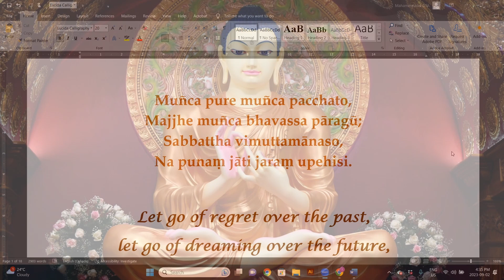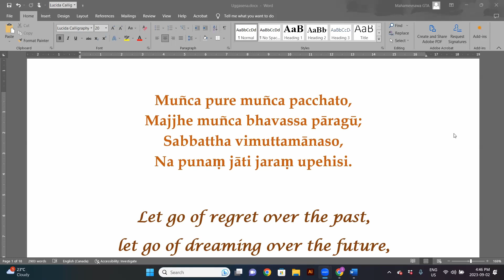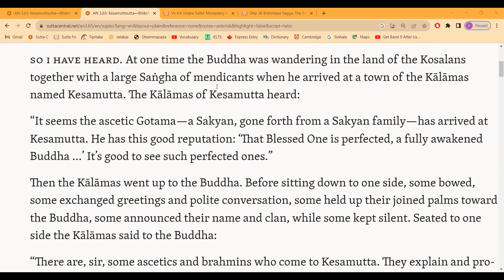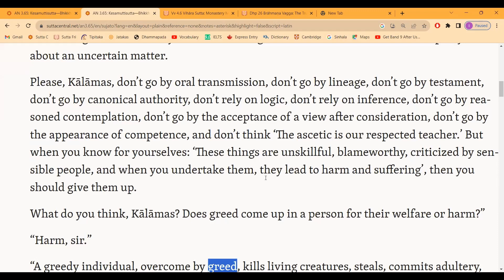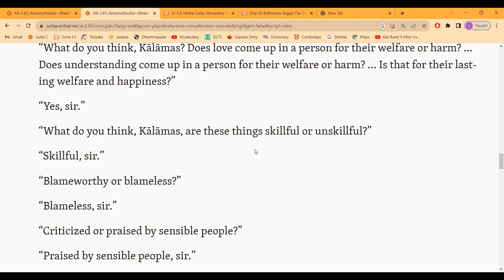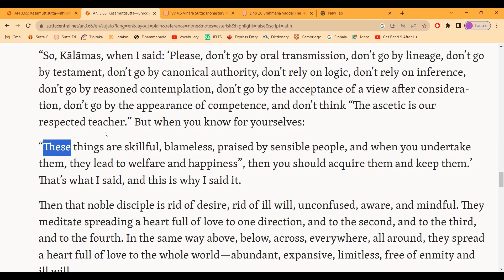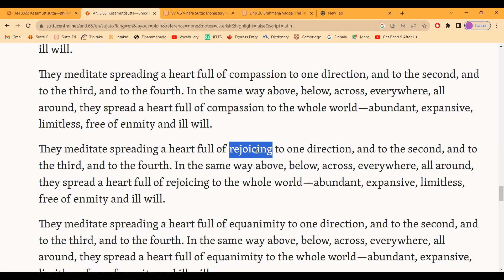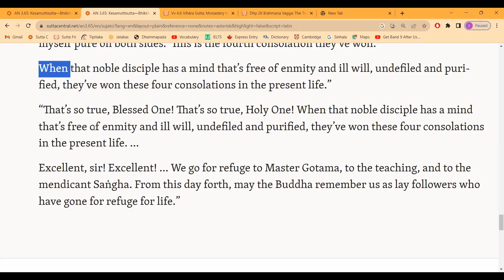Which Teachings are the Truths — Kesamuttisutta AN 3 65